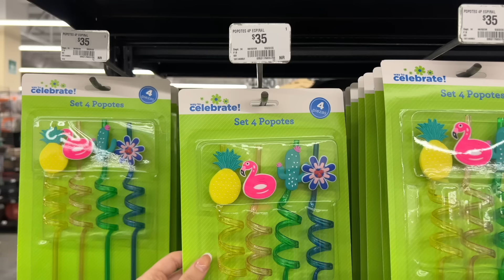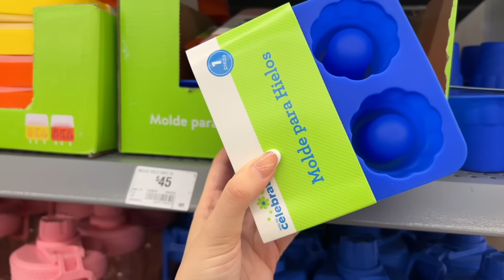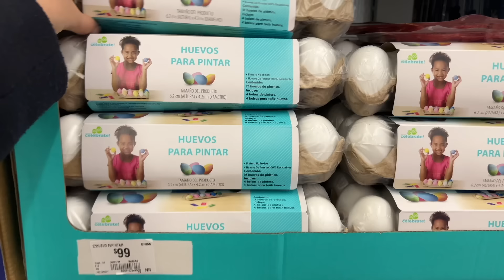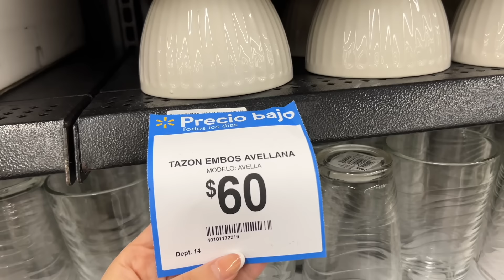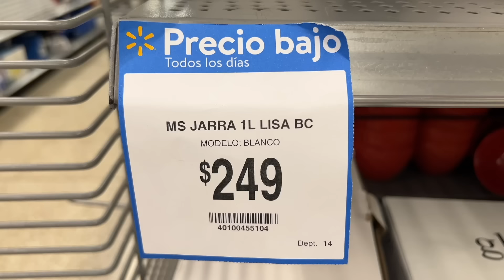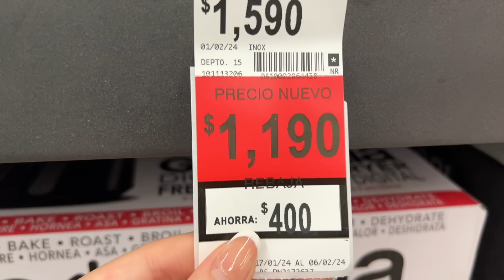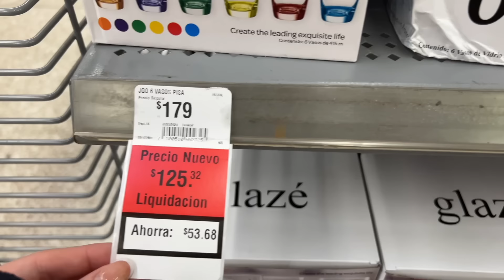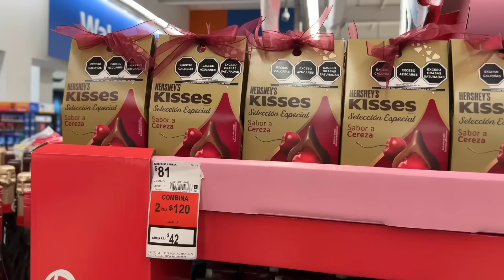MUCHAS NOVEDADES Y DESCUENTOS EN WALMART/ FEBRERO 2024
Dirección: Cañaverales 222, Coapa, Granjas Coapa, Tlalpan, 14330 Ciudad de México, CDMX